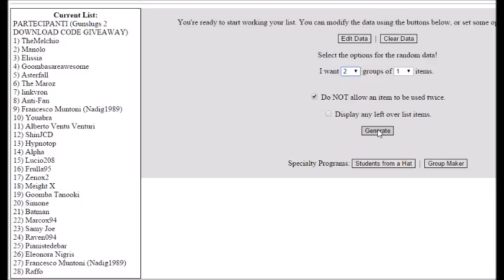[CONTEST] Risultati dell’estrazione del Download Code di Gunslugs 2!!